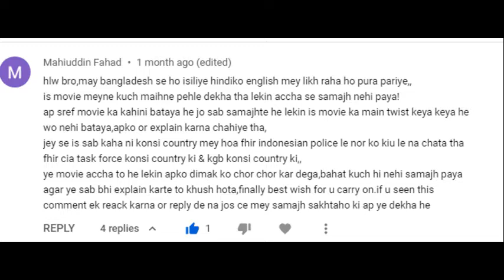Mile 22 Part 2 Movie explained in Hindi/Urdu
CIA SAC/SOG officer James Silva leads a deniable strike team code-named Overwatch to infiltrate a Russian FSB safe house in the United States. Under the supervision of James Bishop, Overwatch's mission is to locate and destroy shipments of cesium before the highly toxic substance can be weaponized to kill thousands. The team kills the occupants, while Overwatch member Alice Kerr is wounded. One of the Russians falls out of an explosion after failing to save the cesium. Silva executes the boy despite his pleading, and everyone escapes.

Sixteen months later, Indocarr (fictional country loosely based on Indonesia) police officer Li Noor surrenders at the U.S. embassy to negotiate for passage out of the country in exchange for information on the remaining Cesium. Kerr vouches for Noor's reliability as an asset, but he refuses to reveal the password to an encrypted, self-destroying disc until he is safely on a plane. While Noor is being tested, Kerr tries to come to terms with her family issues. Axel, leading a team from the Indocarr State Intelligence Agency, arrives at the embassy and demands that Noor be handed over as Noor fends off an assassination attempt by Indocarr agents. Overwatch operative Sam Snow and Kerr arrive, shocked at his combat prowess, learning that Noor used to be Indocarr Special Forces.

Silva agrees to take Noor to an airplane 22 miles away. Noor reveals he is turning on the corrupt Indocarr government because it killed his family. Bishop's surveillance feed blacks out, then comes on again. During the blackout, Axel's men place bombs on the car, which explodes. While Silva's team helps fend off Axel's men, Sam is mortally injured. Silva gives Sam two grenades and leaves her, letting her suicide-attack the remaining henchmen.

Silva, Noor, Kerr, and another agent, Douglas, enter a restaurant. Silva sees Axel and walks toward him despite Bishop's orders. Axel tells James to give up Noor, but James refuses. While returning, he brushes past two girls and realizes that there is a grenade in the restaurant; he tackles civilians before it explodes. When the dust clears, Douglas is severely wounded, and Silva is attacked by the girls. Noor helps Silva kill them. While going to a safe house, Douglas dies while holding off Axel's men.

After taking cover in an apartment complex, Kerr is separated and meets a girl. Kerr and the girl escape harm by using booby-trapped grenades. Silva and Noor split up, fighting Axel and his henchmen. Silva and Noor meet up again, as well as the girl Kerr saved. She leads them to Kerr, who is losing against a henchman, until Noor kills him.

On the way to the air strip, the remaining team members briefly confront Axel. Exasperated, Silva has Overwatch destroy his car with a drone strike. The team barely makes it to the airplane. Li Noor and Kerr board the airplane to meet her family once again. While on the airplane, Bishop notices Noor's heart rate is accelerating, and it is revealed that Noor is not a double agent, but a triple agent working for the Russian government, and the boy Silva killed was the son of a high-ranking official within the Russian government. The official hired Noor to give Alice the wrong information, so they would trust him. Just as Alice realizes this, Bishop's Overwatch surveillance team is ambushed. The entire team is shot, only Bishop barely escapes and rests outside. Alice's fate is left unknown. Silva realizes this too late and details his experiences during a post-mission debriefing. Back at home, Silva puts up Noor's picture, vowing revenge.